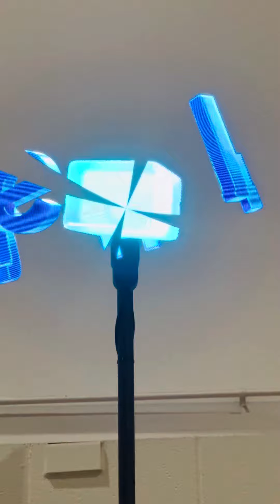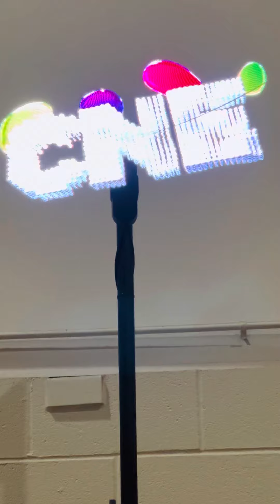coollighter amazing fascinating